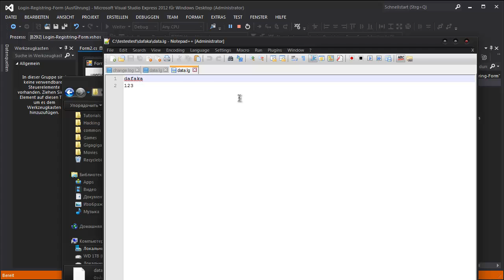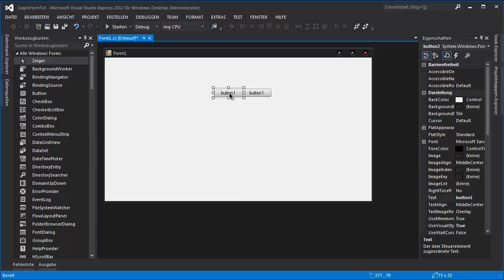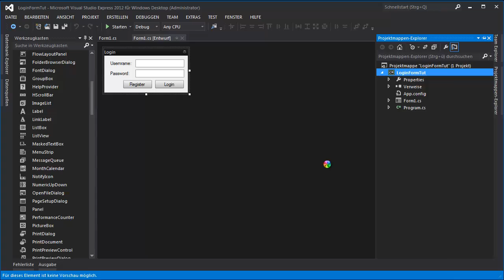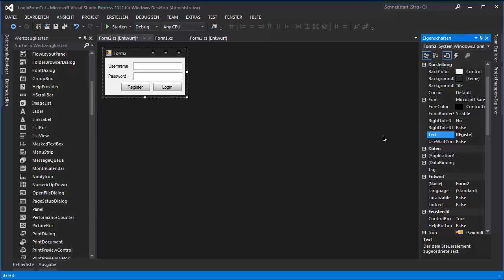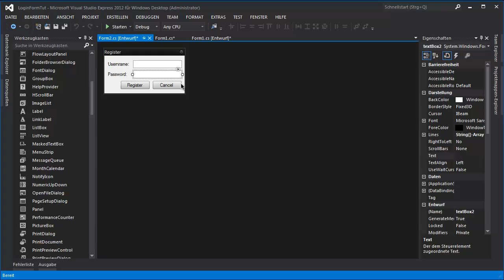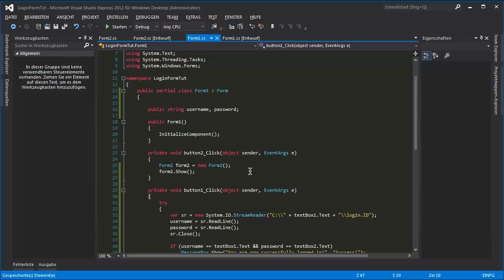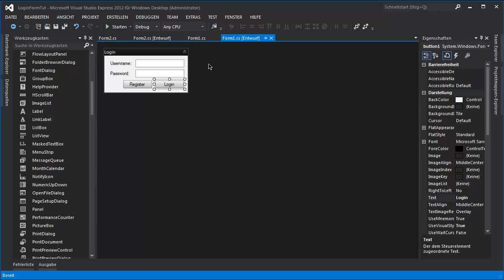Login/Register Form with Filesystem & Directories in C# Visual Studio Tutorial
edit.co How to make a Login and Registration Form System in C# Visual Studio Tutorial